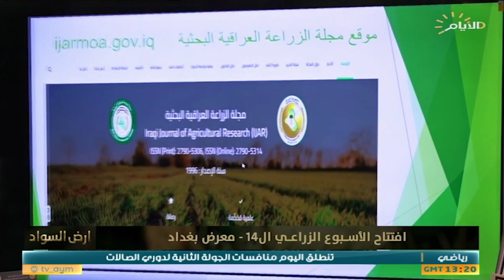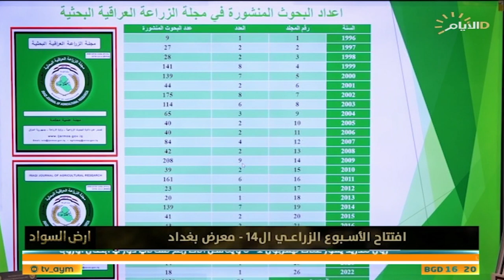برنامج ارض السواد، افتتاح الأسبوع الزراعي الـ14 في معرض بغداد